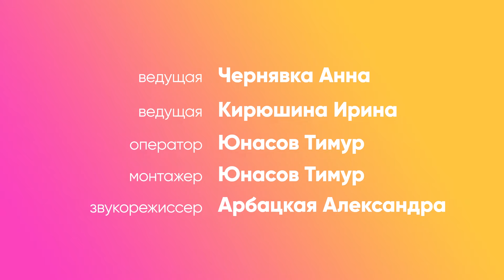Гинеколог о здоровье девушек // В гармонии с собой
В этом выпуске поговорили с гинекологом о женском здоровье.

🌀 Обсудили:

- План обследований для девочек
- Как говорить с ребенком о половом созревании?
- Профилактика рака: прививка против ВПЧ
- Когда нормализуется цикл?
- Контрацепция подростков
- Работу важных гормонов

00:20 Приветствие
1:32 Почему выбрала гинекологию?
3:19 Важные обследования в первые годы жизни ребенка
5:13 Часто ли пишут мамы?
6:04 Как лучше говорить с ребенком о половом развитии?
9:28 Достаточно ли подросткам информации в интернете?
10:35 Вакцинация от ВПЧ
12:38 Вакцинация по ОМС
13:33 С чем чаще всего приходят мамы и подростки?
16:00 Когда налаживается цикл?
16:56 Приходить ли на прием вместе с подростком?
18:40 КОКи
19:52 Методы контрацепции подростков
21:52 Набор веса при приеме КОКов
24:14 Как защититься от инфекций?
23:13 Про беременность в подростковом возрасте
28:55 Риски подростковой беременности
31:10 Осуждение подростков
32:15 Как найти подход к подростку?
33:35 Часто ли эндокринолог направляет детей к гинекологу?
37:52 Зачем женщинам тестостерон?
39:18 Универсальный гормон женщин
40:23 Красные флаги женского здоровья
41:43 Какая боль допустима?
44:08 Пожелание девушкам
44:52 Приемы в Тинолоджи
45:15 Заключение

Команда Teenology:

✅ Анна Чернявка — врач-организатор, заведующий медицинским отделением «Тинолоджи» ЧОУ ОО МШСО, учитель спецкурса по медицине в Горчаковском Лицее МГИМО и тьютор в университете МГИМО-МЕД.

✅ Ирина Кирюшина — педиатр, детский эндокринолог, эксперт и коуч по здоровому питанию, заместитель заведующего медицинским отделением «Тинолоджи» школы МШСО.

✅ Приглашённый эксперт — Полина Шадрова, гинеколог, руководитель направления гинекологии клиники Рассвет, сооснователь проекта «Гинеколог и я»